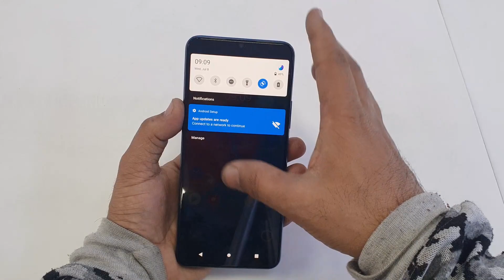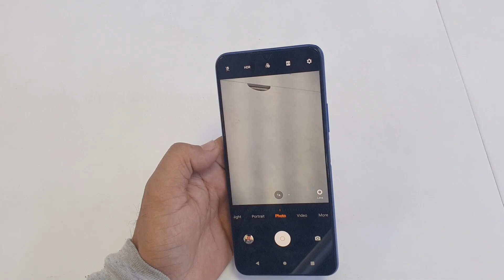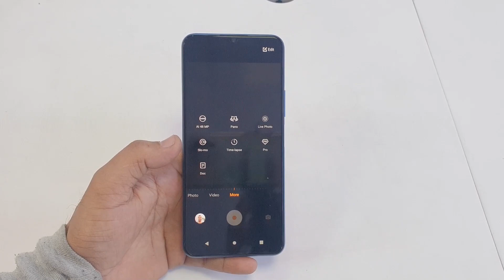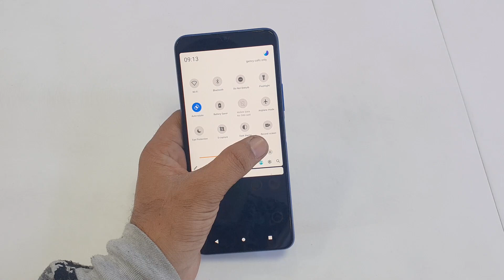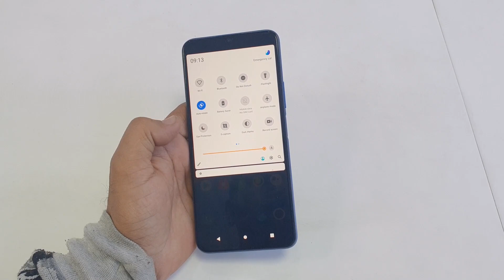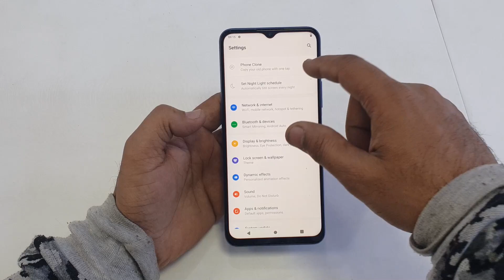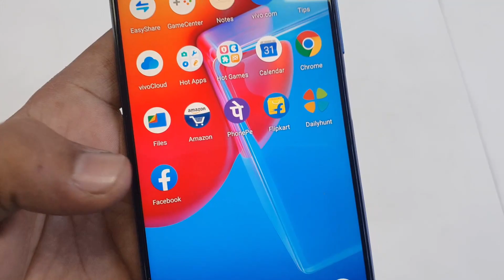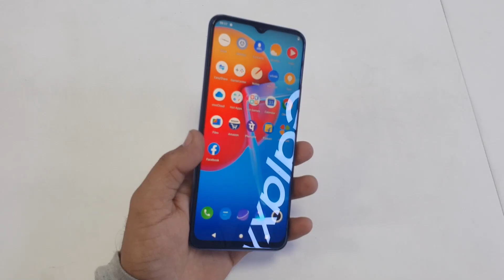Vivo Y51 | Review And Features | Vivo Y51 Review In Hindi 📱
Balaji Communication
Ytmani lamination
Mohan Nagar, Kurukshetra, Haryana 136118

vivo y51 all details,
vivo y51 ad,
vivo y51a,
vivo y51 battery,
vivo y51 battery mah,
vivo y51 camera,
vivo y51 details,
vivo y51 full specification,
vivo y51 full specs,
vivo y51 gsmarena,
vivo y51 good for gaming,
vivo y51 glass,
vivo y51l gorilla glass,
vivo y51 hidden features,
vivo y51 jio support,
vivo y51 ki battery,